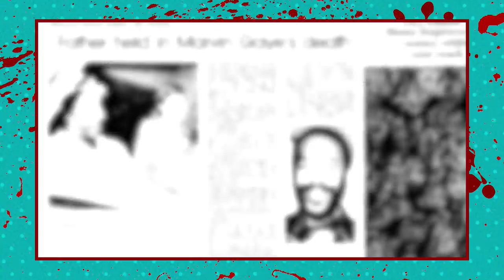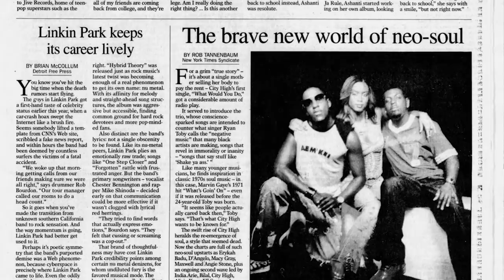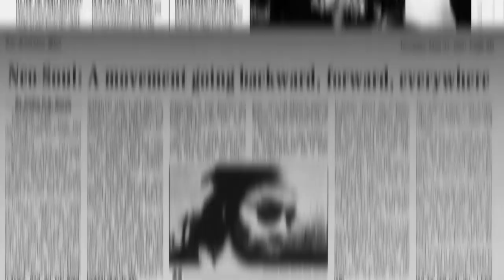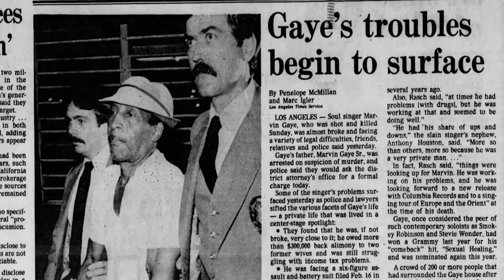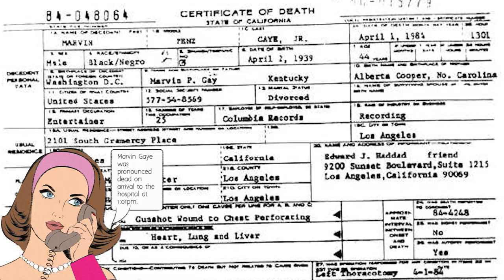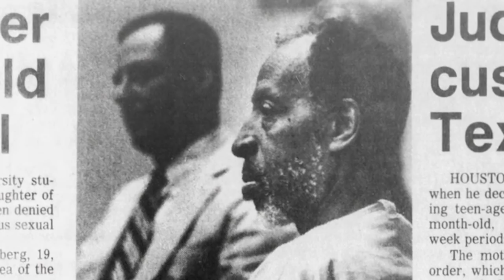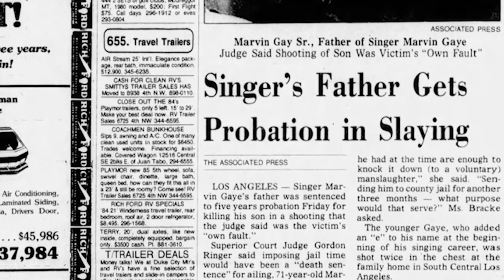Fathers Who Kill Part 1 - Murder With Friends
This week on Murder With Friends, Brooke Thomas joins Grace for the first time to discuss three chilling cases of Fathers killing their loved ones. Part one explores the grim series of events that lead to Marvin Gay Sr. killing his son, music legend, Marvin Gaye.